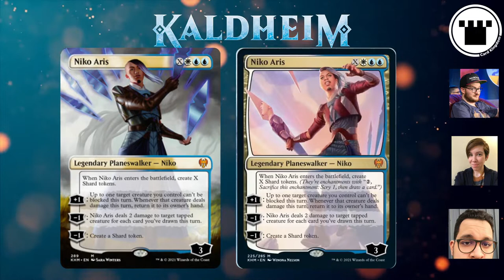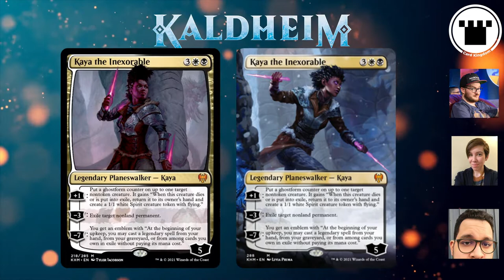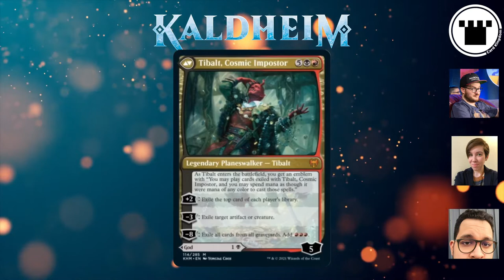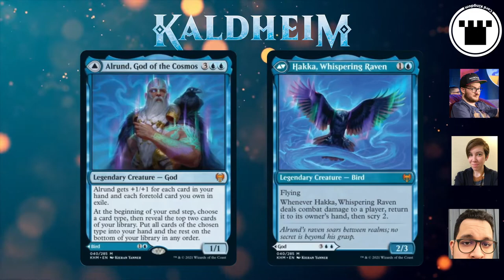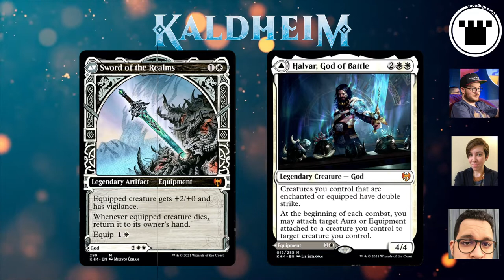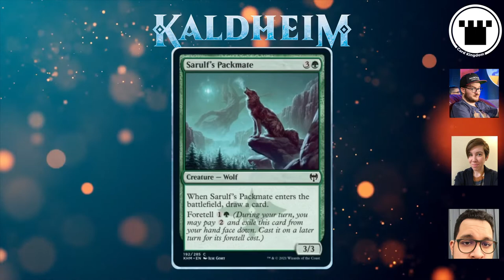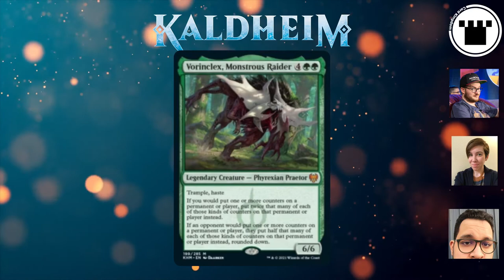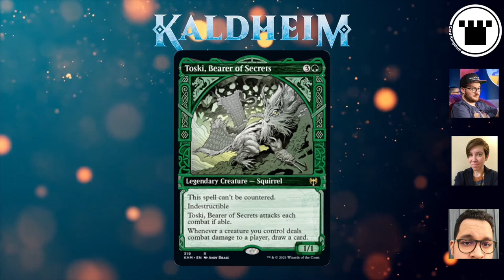Going Off - Kaldhiem Previews, Part 1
Hallie, Jordan, and Chris sit down and discuss the latest (and oldest, since this is the first episode) Kaldhiem previews, the new mechanics in the set, storyline implications, and at least one horrifying combo possibility. We'll be back next week for Part 2!